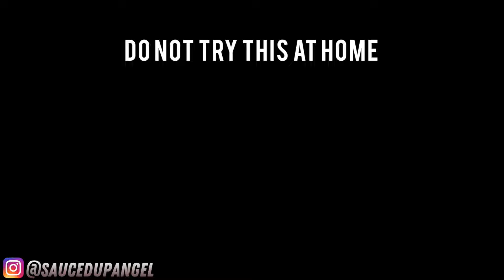CALLING MY GIRLFRIEND ANOTHER GIRLS NAME PRANK! *BAD IDEA* 💔🤦🏻‍♂️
Calling my girlfriend another girls name prank which was a bad idea! She ended up saying we were done.💔

I appreciate you for watching gang, if you enjoyed make sure to like ,comment, and subscribe and click the bell to get notified once i upload to never miss a video!